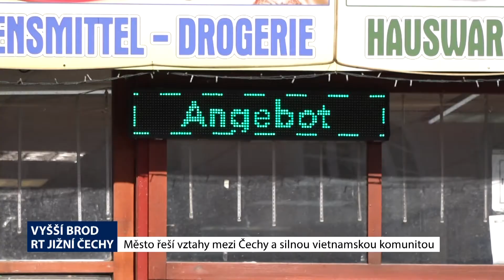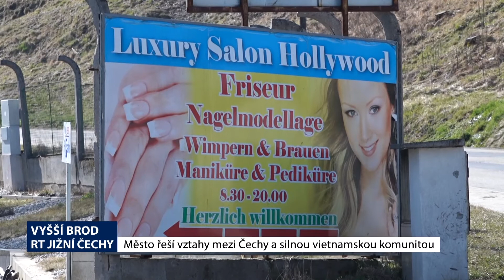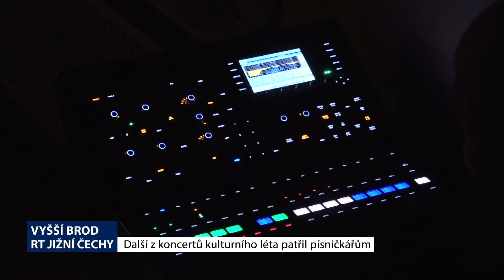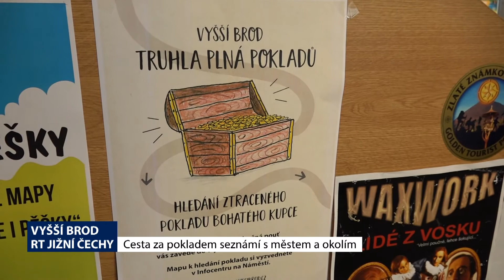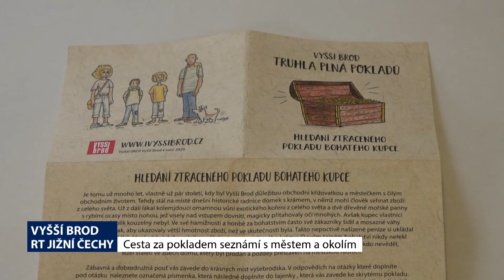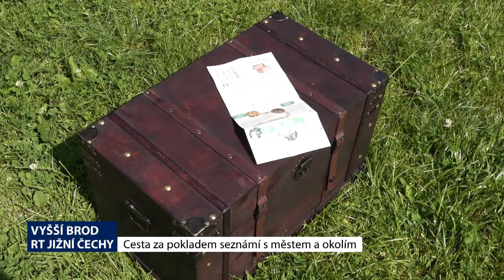Vyšší Brod červenec 2020